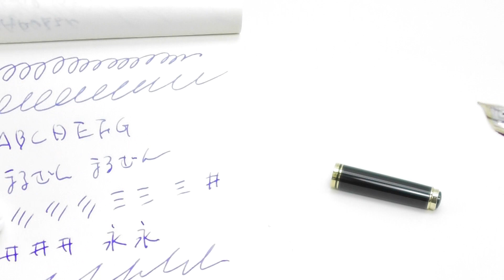ペリカン Pelikan 万年筆 スーベレーン M400 レッドストライプ ペン先 K14 EF 中古品 程度A 大阪 寝屋川 質屋 まるぜん 中古 買取 送料無料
こちらの品物は完売いたしました。ありがとうございました。
This item has been sold out. Thank you very much.

ペリカン Pelikan 万年筆 スーベレーン M400 レッドストライプ ペン先 K14 EF 中古品 程度A
S-7013